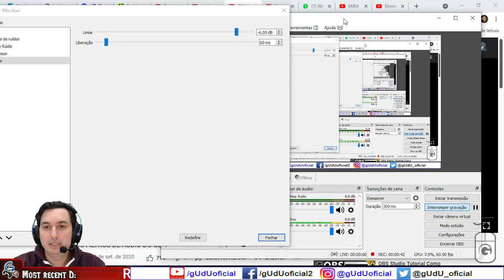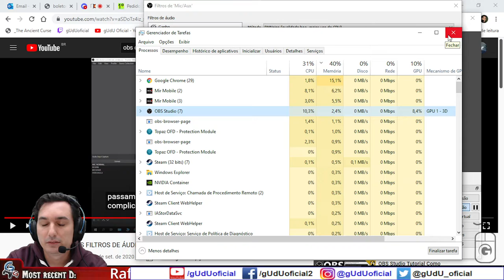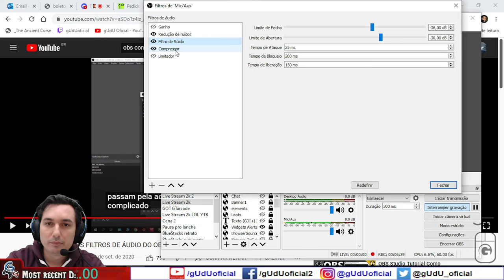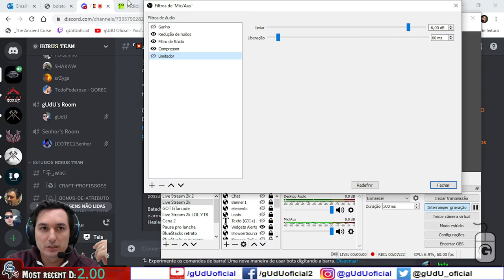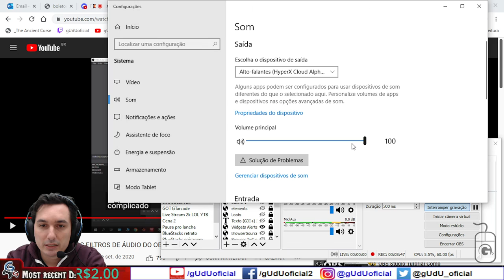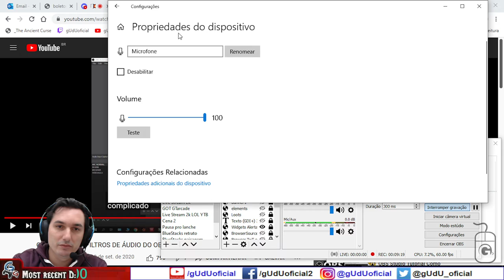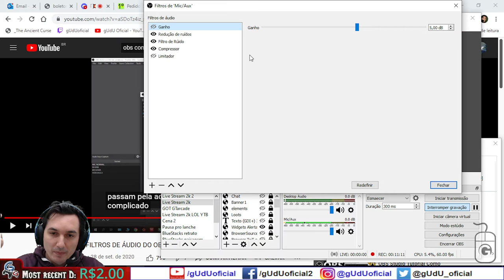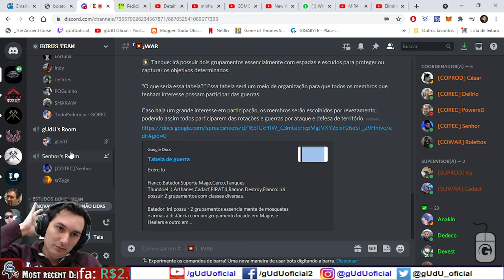Estática ruído pop no microfone apenas em videos feitos no OBS studio | gUdU Informática